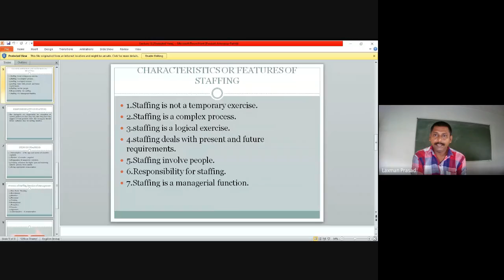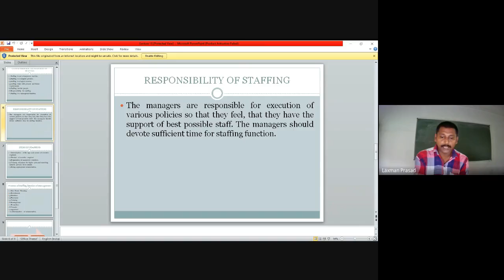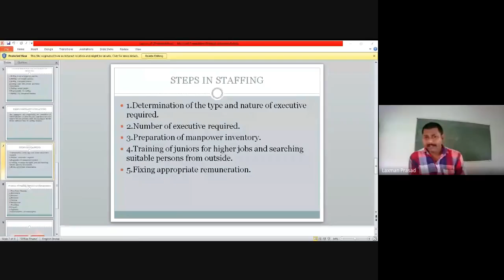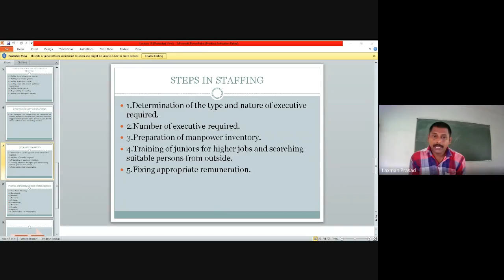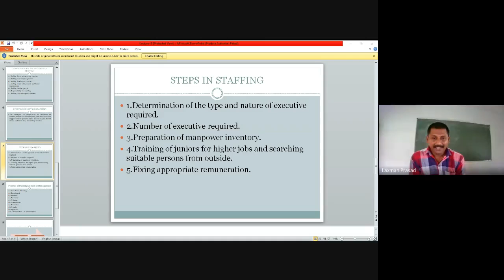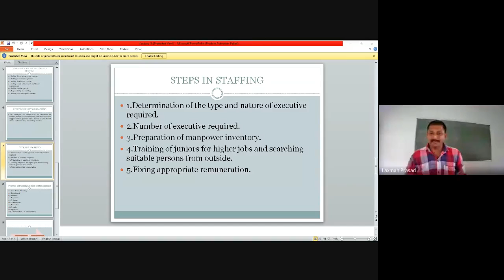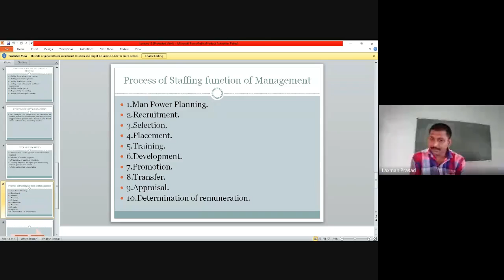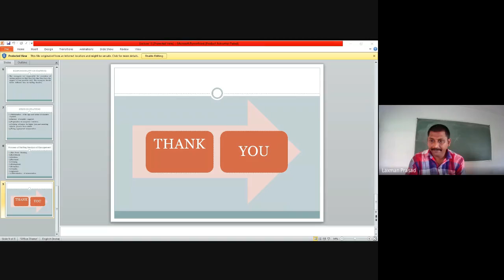Responsibility of Staffing, Unit-3, M.Com-3rd Semester, Management concepts.